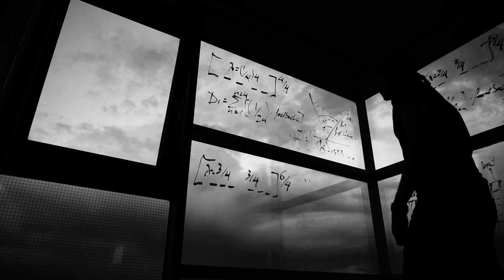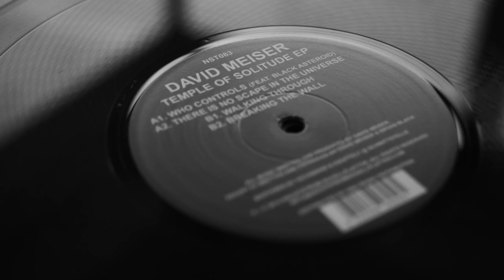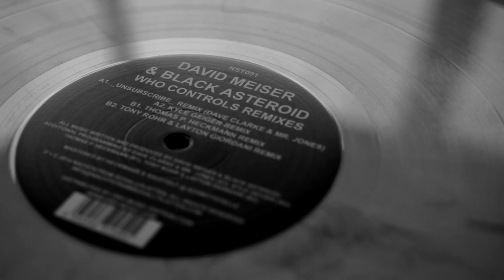David Meiser - My Game (Videoclip)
Track part of the upcoming album "DARK LEGACY" to be released in September 2017.
"My Game" shows the creation process DM takes in the studio merging the mathematics behind the rhythmic patterns with the artistic creative state.

Written and produced by David Meiser

Directed by Carlos Amores (APV Films)
Script written by David Meiser